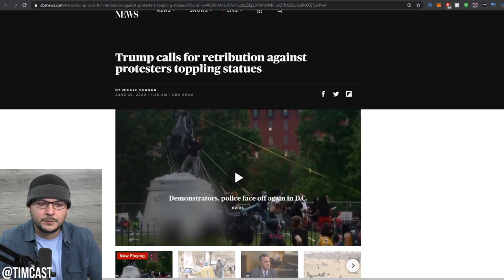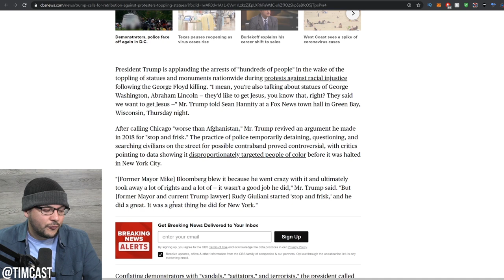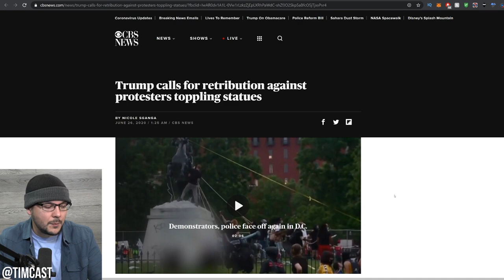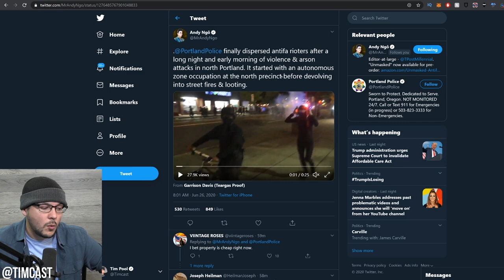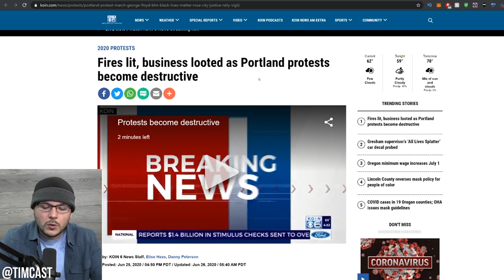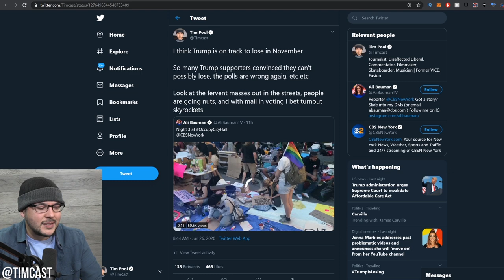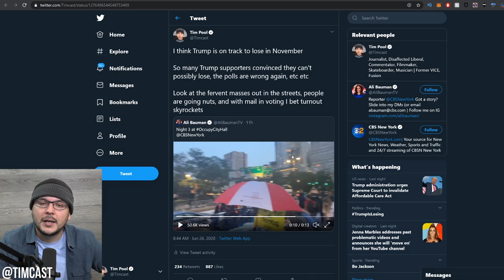Trump Announces HUNDREDS Of Arrests Over Destroying Statues As Riots Continue In Several Cities